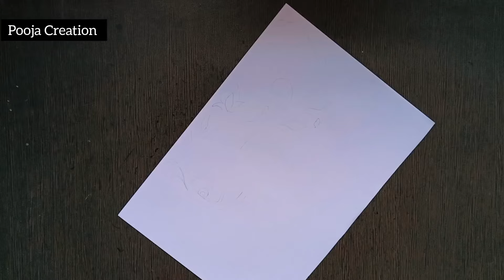Index/Index Design For Project/Project Work Designs/Border Design/Front Page Design/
Border Designs/Border Designs For Project/Project Work Designs/Assignment Front Page Design Handmade

NEW BORDER DESIGNS / PROJECT WORK DESIGNS/ PROJECT DESIGN/FRONT PAGE/ BONDHU KHATA/PORTFOLIO DESIGNS

paper-border
border-design

project work,
file decoration,
cover page design,
project decoration,

project design,
project designs,
project front page design,
project work,
assignment design,
front paper,
page design,
paper border designs for project,
paper design,
pooja creation,
assignment designs,
a4 sheet,
activity front page design,
art integrated
assignment,
assignment design new model,
assignment designs,